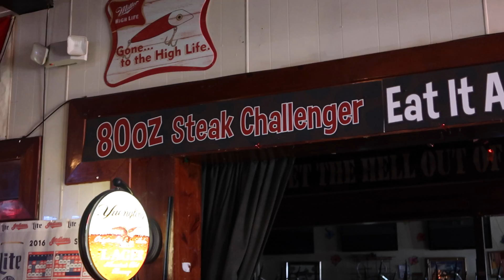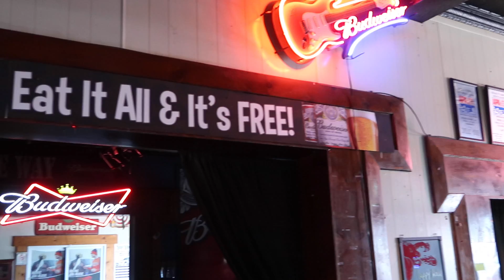15 pounds of STEAK Food Challenge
Zach, George and I each attempt to consume a 80oz steak and some sides!